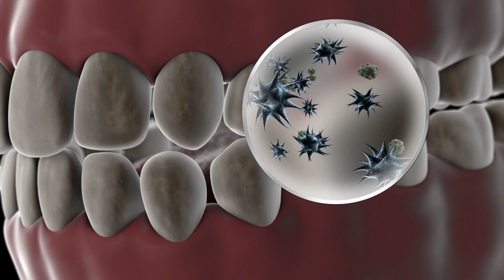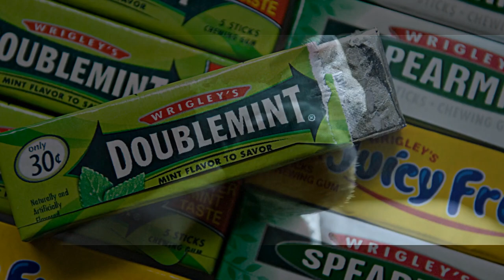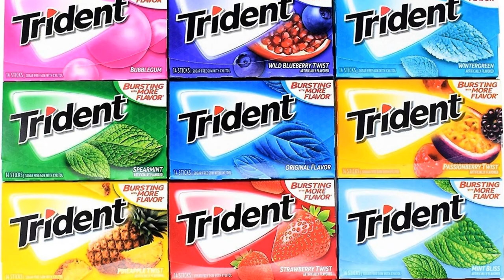MASCAR CHICLE VENTAJAS Y DESVENTAJAS